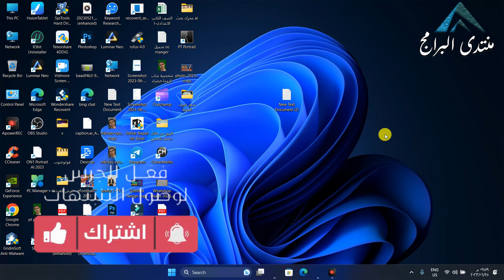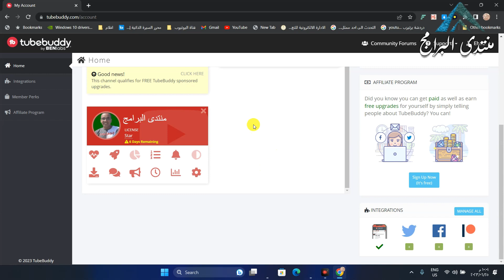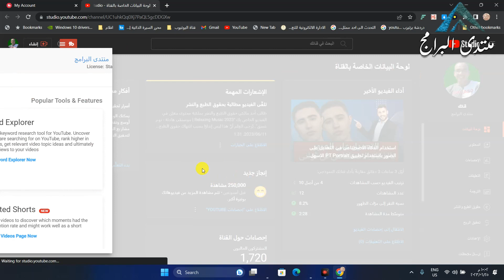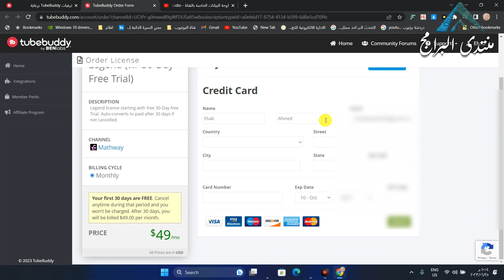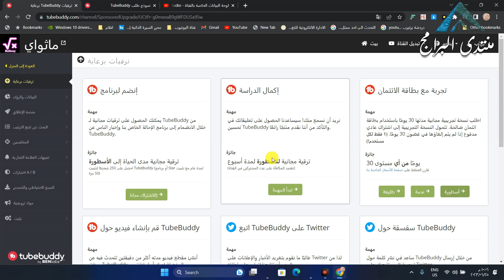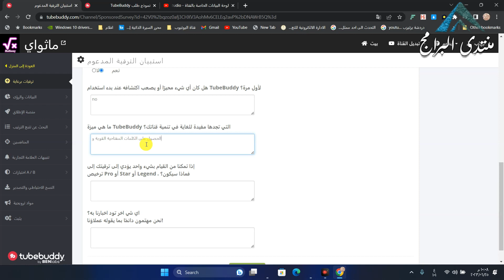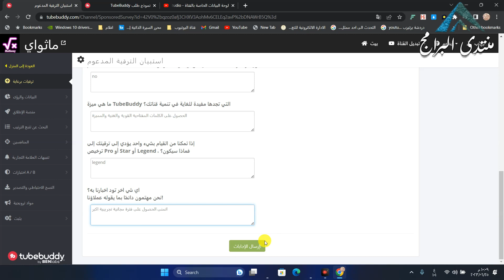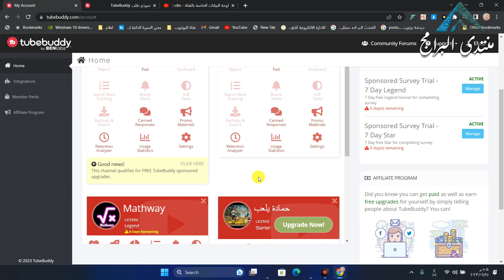زيادة مشاهدات اليوتيوب بتفعيل اداة TubeBuddy بشكل مجانى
زيادة مشاهدات اليوتيوب بعد تفعيل اداة tubebuddy  بشكل مجانى
كيفية زيادة مشاهدات اليوتيوب بشكل حقيقى بعد تفعيل اداة tubebuddy  بشكل مجانى
تفعيل اداة tubebuddy  بشكل مجانى وزيادة كبيرة فى مشاهدات اليوتيوب
كيفية الحصول على الكلمات المفتاحية باستخدام اداة تيوب بدى tubebuddy  بشكل مجانى
كيفية الربح من اليوتيوب باستخدام اداة tubebuddy  بشكل مجانى
 توفير شروحات ودروس تعليمية شاملة لجميع أنواع برامج الجرافيكس والمونتاج والصور، بما في ذلك برامج Adobe مثل Photoshop وIllustrator وPremiere Pro وAfter Effects، وبرامج Final Cut Pro وCorelDRAW وInDesign، بالإضافة إلى برامج مايكروسوفت مثل PowerPoint وExcel وWord. ستجد في هذه القناة شروحات مفصلة لعمليات تصميم الجرافيكس وتحرير الفيديو وتعديل الصور، بالإضافة إلى دروس تعليمية شاملة لجميع برامج التعليمية. فهي مصدرك الموثوق لتعلم كل ما يتعلق بالبرامج الإبداعية والتقنية.
تابعنى من خلال صفحة الفيس بوك
شروحات برامج, شرح فوتوشوب, شرح Excel, شرح أوفيس, تعليم برامج الكمبيوتر, منتدى البرامج, تعلم التقنية, حلول مشاكل الكمبيوتر, شرح مونتاج, شروحات عربية, Adobe Photoshop, Microsoft Excel, PowerPoint, برامج مجانية, Office 365